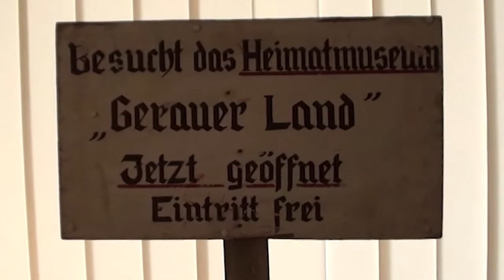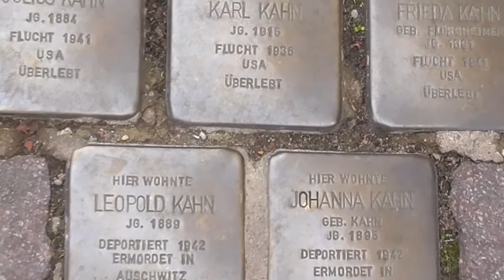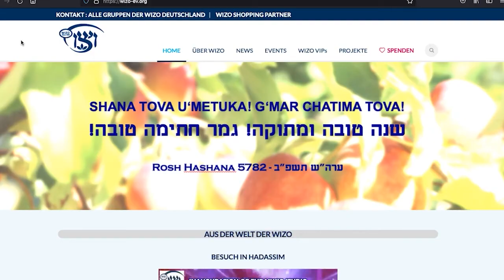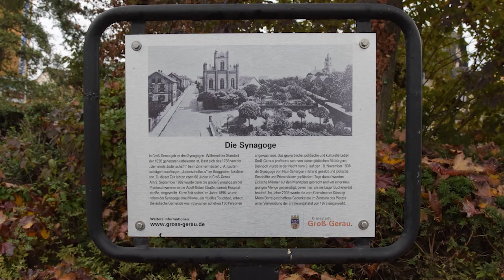Jüdisch Leben! Stolpersteine und Zeitzeugen erzählen Geschichte_n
Wir erfahren die Situation der Juden in Groß-Gerau vor und während des drittes Reiches. Ein Stadtrundgang führt uns zu den Stolpersteinen. Über das Leben heute informiert uns Frau Kunik von der jüdischen Gemeinde Frankfurt.

Autor/in: Alina Säger & Roger Tritschler
Schnitt/Technik: Alexander Chudzinski
Foto + Film: Alexander Chudzinski, Rolf Heintzenberg und Roger Tritschler
Petra Kunik, Zeitzeugin und Jürgen Volkmann,

Der Beitrag entstand im Rahmen des Projekts "Wissensrouten" an der Kreisvolkshochschule Groß-Gerau, weitere Informationen Das Projekt wird gefördert aus Mitteln des Landes Hessen im Rahmen des Weiterbildungspakts.